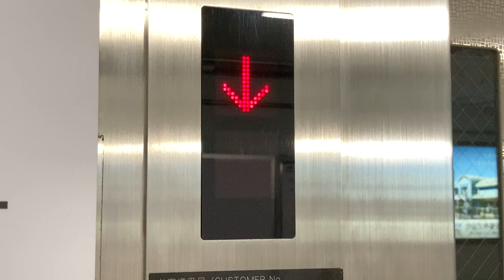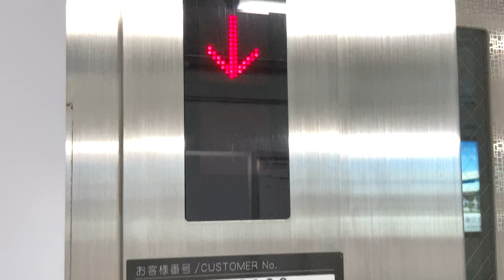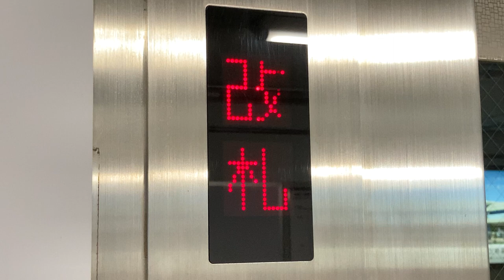階床表示灯 伊勢中川駅 日本エレベーター？ その2